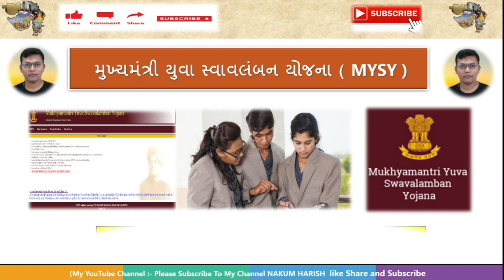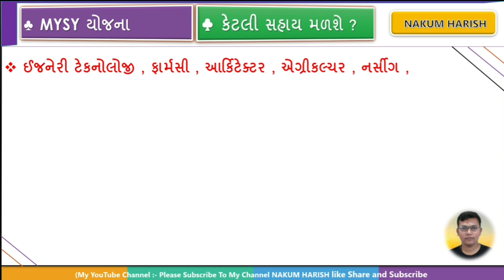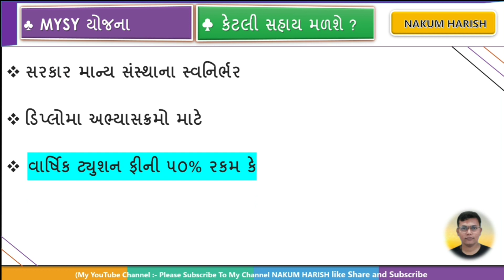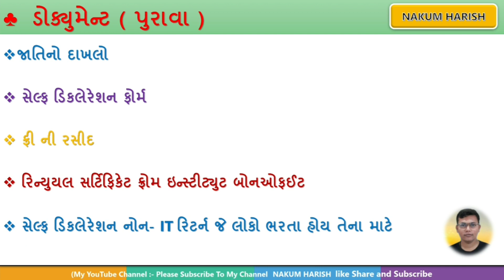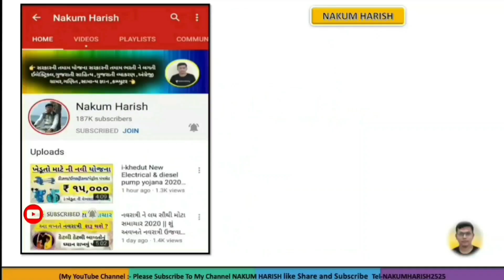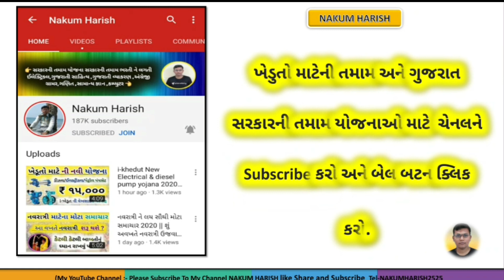latest student scholarship Yojana 2021-22 in Gujarat || diploma & degree scholarship Yojana 2021-22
બીજી શિષ્યવૃતિ યોજના દરેક ને મળવા પાત્ર ધોરણ 9 થી કોલેજ સુધી

આ વિડીયો માં MYSY સ્કોલરશીપ યોજના આવી  તેના વિશે વાત કરેલી છે

🎙️🎙️ # hashtag # 🎙️🎙️

mysy scholarship 2020-21 last date
mysy status
Mysy renewal form 2020
mysy eligibility criteria
mysy renewal form pdf
mysy scholarship 2020 last date
mysy ૨૦૨૦
mysy scholarship eligibility criteria
Mukhyamantri Yuva Swavalamban Yojana document list 2021
new latest update Mukhyamantri Yuva Swavalamban Yojana help centre list 2021-22 MBBS document verification how to apply online
how to apply online m y s y Yojana uniform
full information Mukhyamantri Yuva Swavalamban Yojana latest update news
mukhyamantri scholarship Yojana
scholarship diploma degree graduate Mukhyamantri Yuva Swavalamban Yojana

🌐 kindly information 🌐

1. No delicacy or editing of the videos is allowed without the written permission of the publisher.

2. All the disputes are subject @ Copyright Reserved